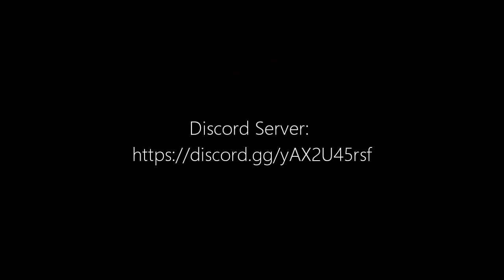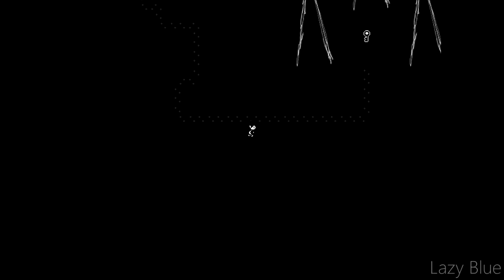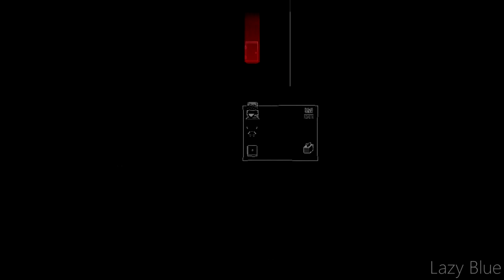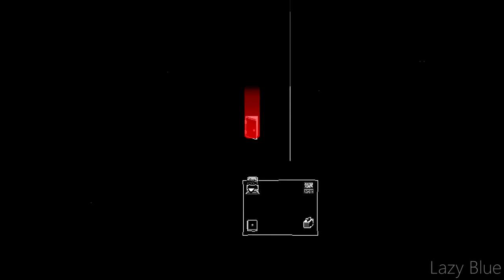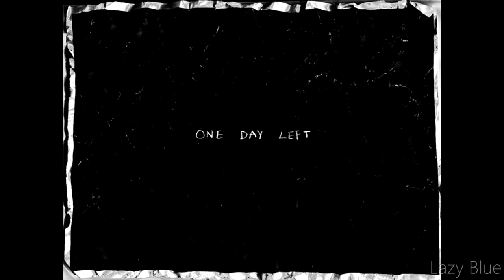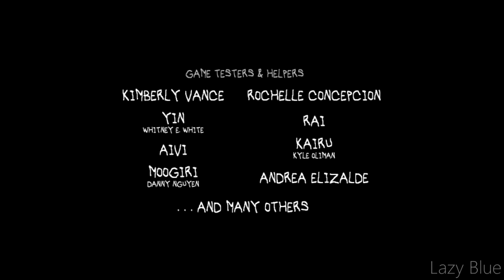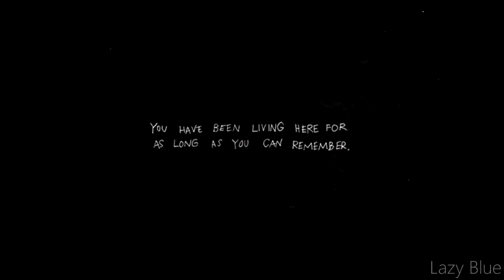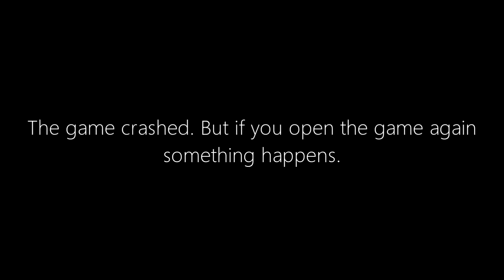OMORI (PC) - Hikikomori Route Part 4 - Gameplay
We're finally here. Black Space Hikikomori Route.

"Welcome to Black Space."

A game made by OMOCAT, LLC
Published by OMOCAT, LLC, PLAYISM

Mods by Pixelguin
OMORI Community Enhancement Pack: